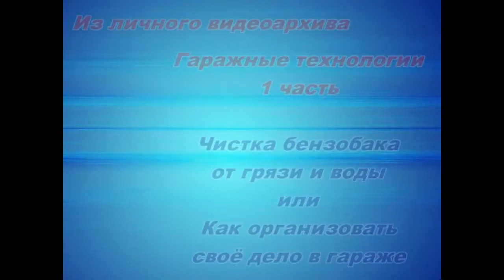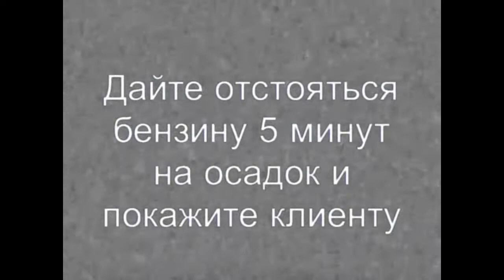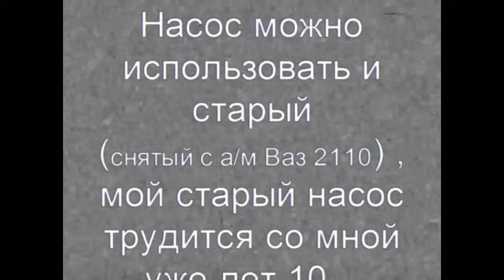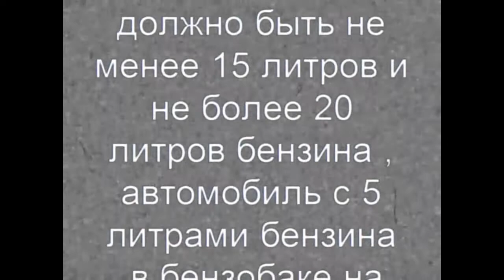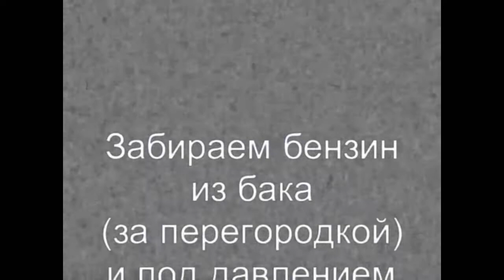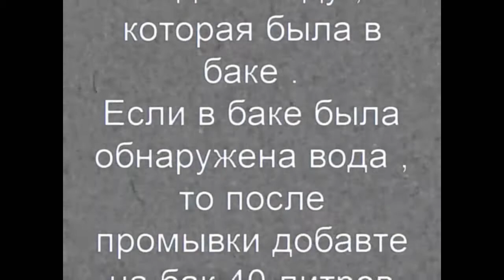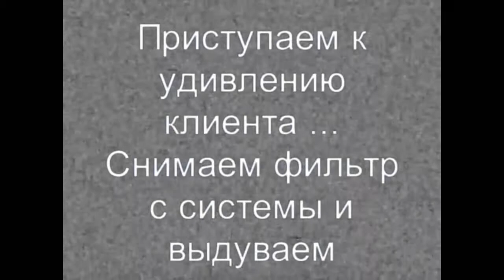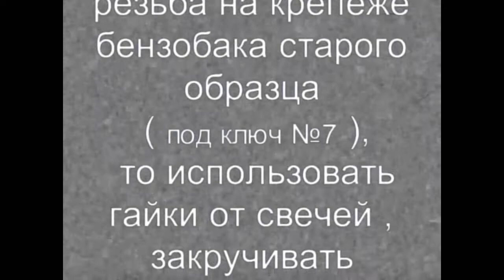Гаражные технологии - очистка бензобака 1 часть